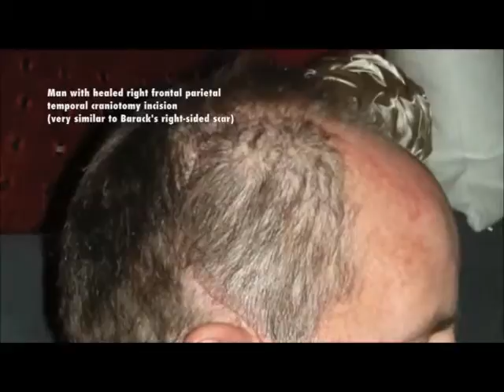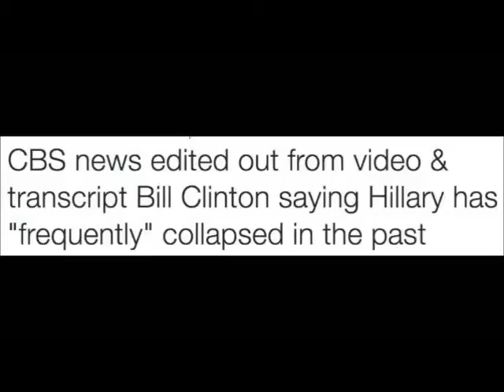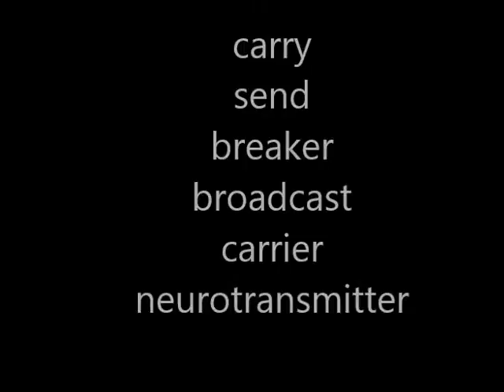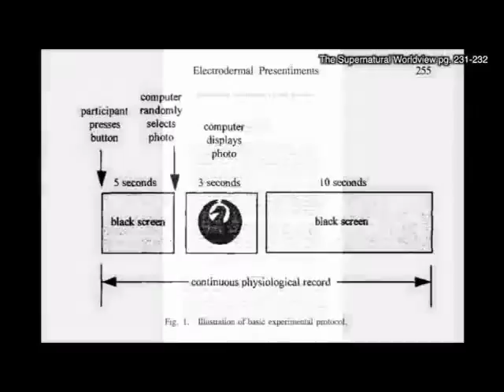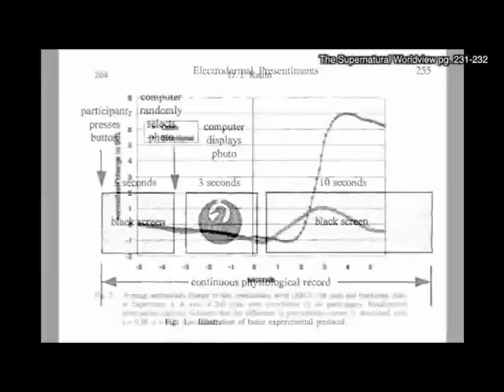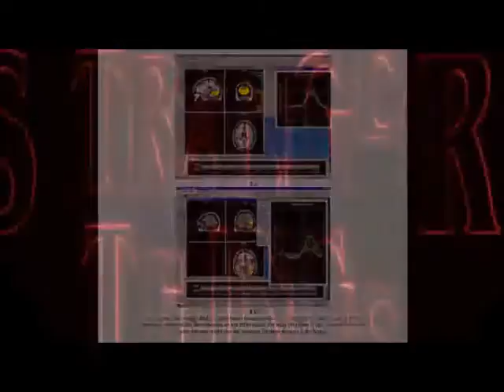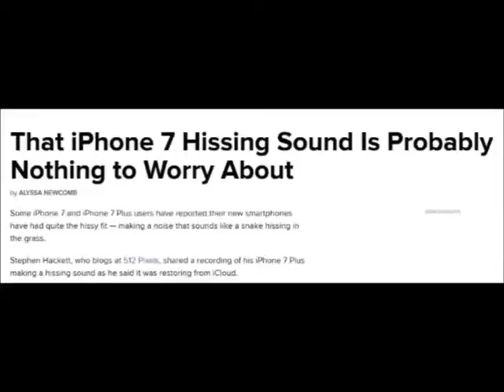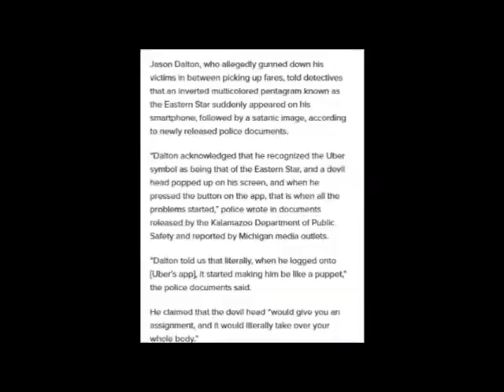Control of Temple of YHWH by anti christ REVELATION NOW